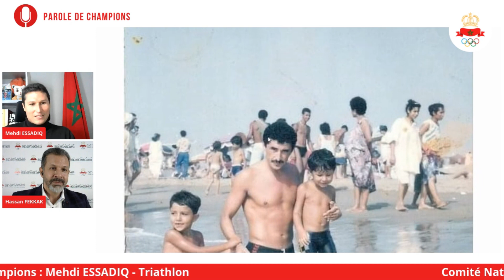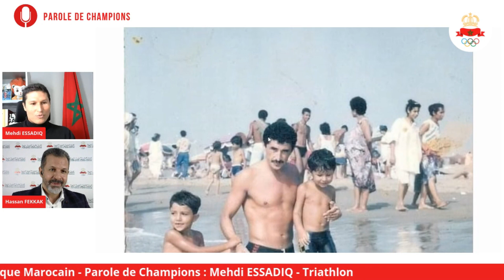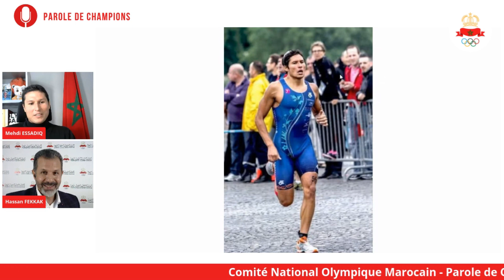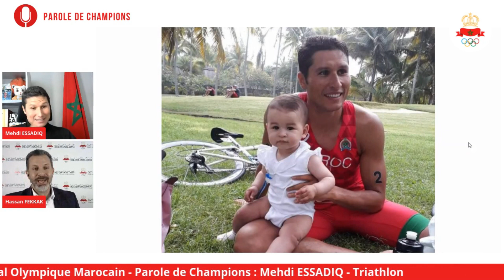#3 - Parole de Champions : Mehdi ESSADIQ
Parole de Champions est la nouvelle émission du Comité National Olympique Marocain CNOM​ qui vise à donner la parole aux champions marocains en préparation aux Jeux Olympiques de Tokyo.

Découvrez leurs parcours, leurs objectifs et leurs motivations sans langue de bois.

Mehdi ESSADIQ : Triathlète marocain.